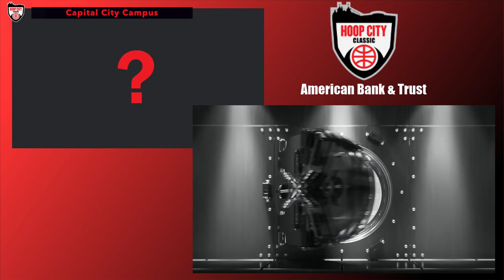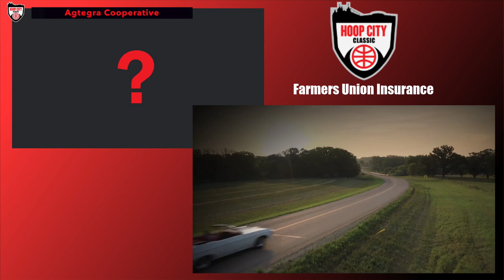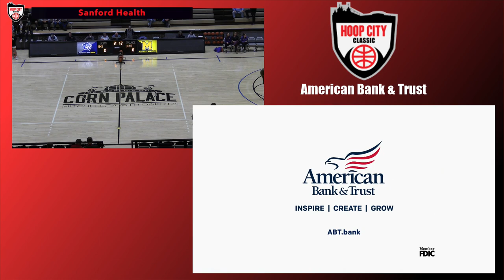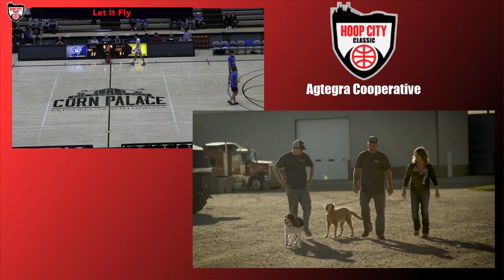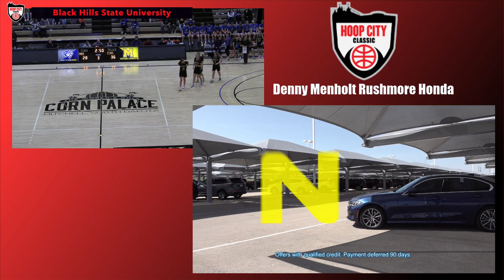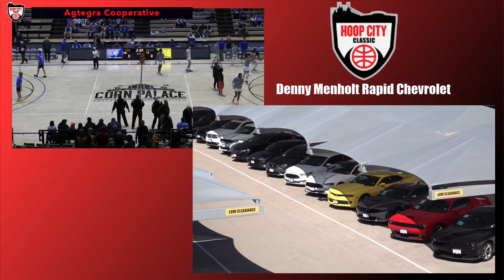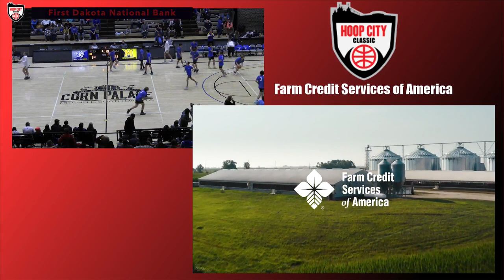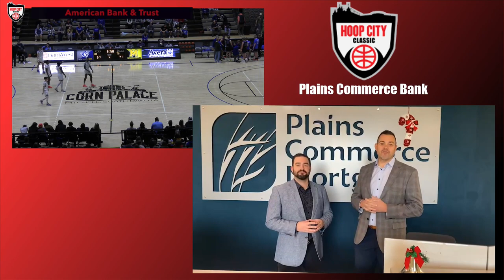Hoop City Classic ~ Corn Palace (Dec 28 ~ 2nd Session)3